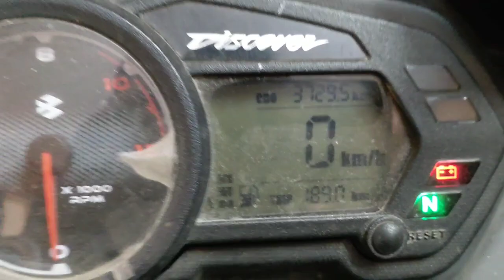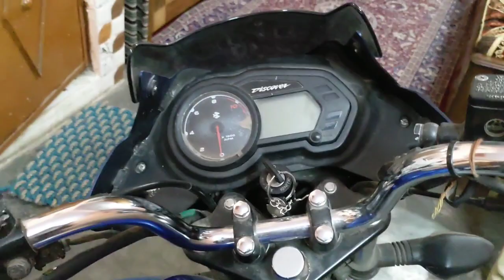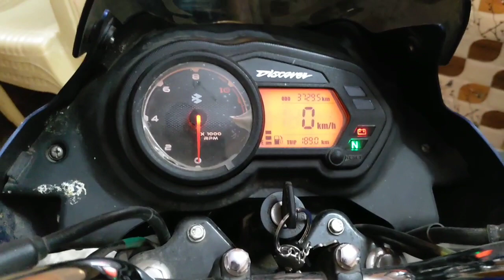Problems with Bajaj Discover 125 after 3700 KM || Perfect 125cc ??(In Hindi)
The problems after 3700km on this bike. And now i can say it is very close to be a perfect 125cc bike. I have practically no problem now with this bike.